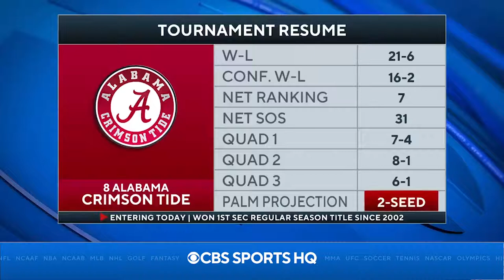Alabama vs Georgia Basketball Highlights and Recap | CBS Sports HQ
Highlights from Alabama and Georgia basketball and a recap with analysis from our College Basketball experts Matt Norlander and Chip Patterson.